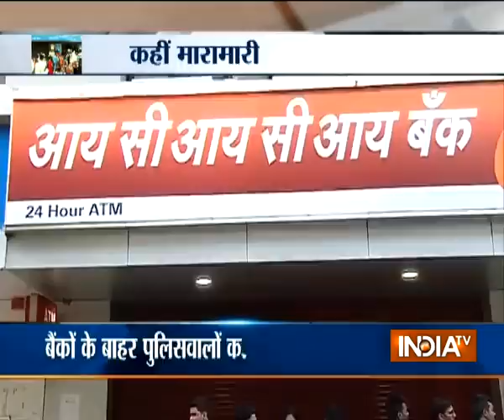In Mumbai, Peoples Rush To Banks Since 6.00 A.M As Don't Have Cash To Spend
In Mumbai, rush to banks starts as early as 6.00 a.m
All banks and post offices will open on November 11 and people can exchange their old banned Rs 500 and Rs 1000 currency notes worth upto four thousand rupees. Upto ten thousand rupees can be withdraw from the ATMs. There is no limit to deposit the cash in banks. ATMs will be closed till 11th November.
Modi government has banned Rs 500 and Rs 1000 notes to curb black money, terrorism, naxalism, drug menace, inflation and fake currency.